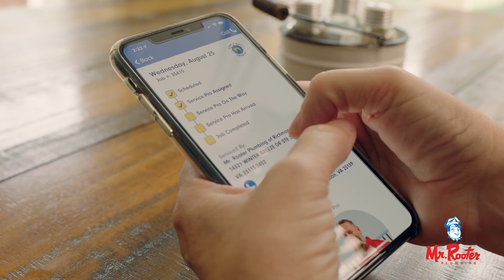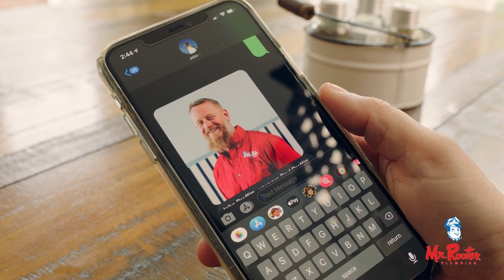Plumbing Company Promo